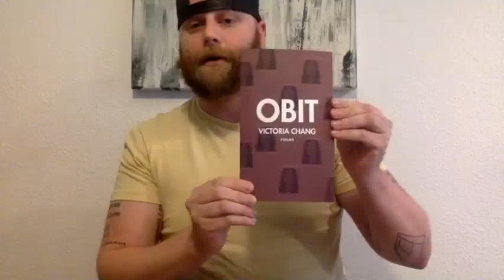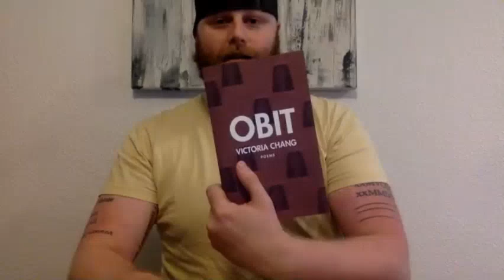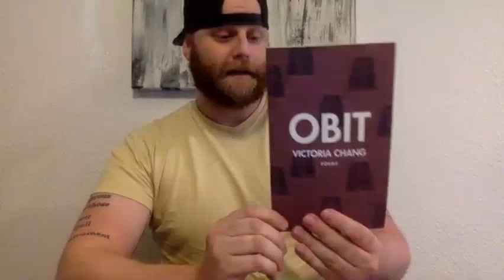Interabang Author Chats - Victoria Chang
Inventory Manager Tyler Heath chats with poet Victoria Chang about her books OBIT and LOVE, LOVE.